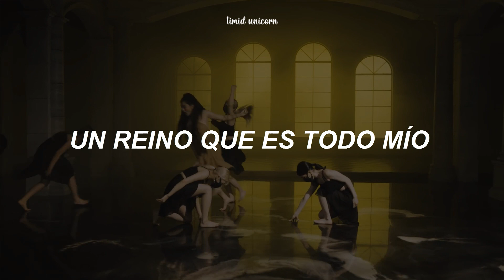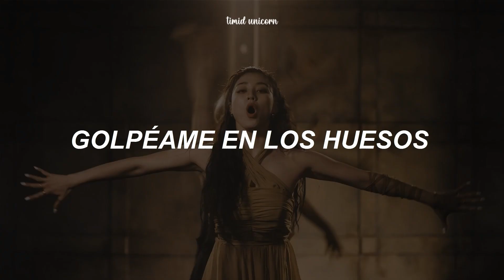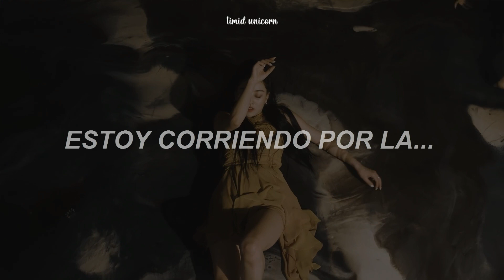JIHYO | Performance Project - Crown (Camila Cabello & Grey) Cover by JIHYO (Traducción al español)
Jihyo - Performance Project - Crown (Traducción al español)
Jihyo - Performance Project Crown (Sub. español)

❧𝐋𝐲𝐫𝐢𝐜𝐬:
Been sitting on your tongue for ages
Words dripping off your mouth, contagious, uh-oh, oh-uh-oh
No skin off your back to blame us
Now waiting on the world to save us, uh-oh, oh-uh-oh
Baby on fire
I see it when I close my eyes
But I think it's time
A kingdom that is mine
Oh me, oh my
The way you move is serpentine
Think it's time
I'm running for the crown
Running for the crown
So hit me on, hit me on my bones
When I'm sitting on, I'm sitting on my throne
Now
I'm running for the
Now
Too heavy on my eyes to wake up
Too heavy on your mind to face it
I
Too high, got your body burning
Heads spinning, all the tables turning
Whoa-oh, oh-oh
Baby on fire
Think it's time
'Cause I'm running for the, uh
I'm running for the, uh
I'm running for the, uh-uh-uh-uh
I'm running for the uh-uh-uh